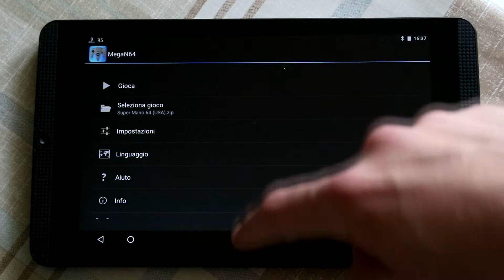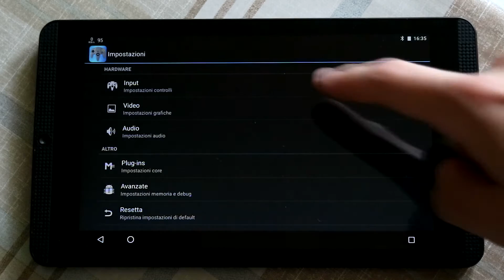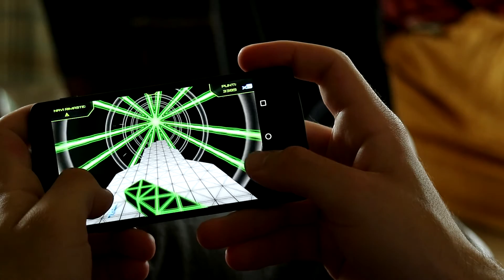MIGLIORI GIOCHI DELLA SETTIMANA #4 | TechOnAir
I migliori giochi della settimana secondo il nostro Valerio!

Dubbi? Domande? Richieste?